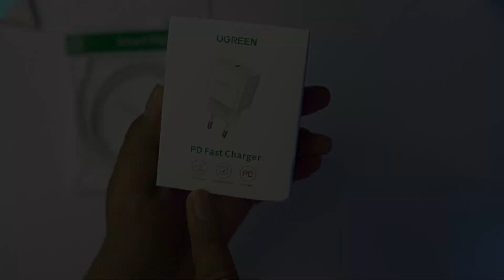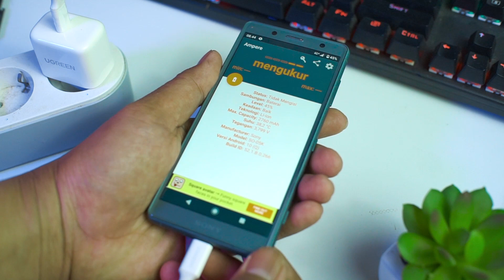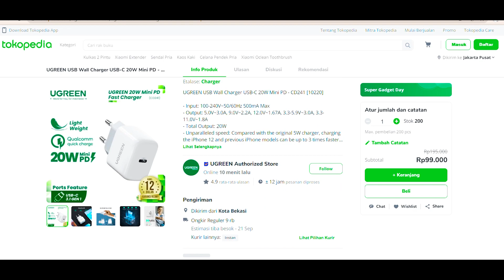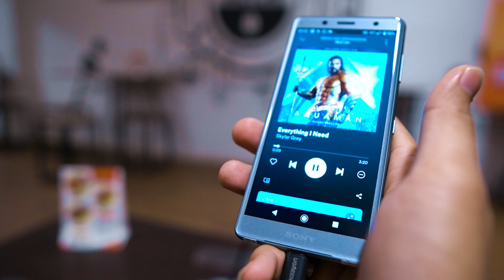Nyobain produk nya UGREEN Charger dan earphone, gak nyesel!!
Buat kalian yang mungkin kepikiran pengen beli, link pembelian ada di sini ya:

PERLENGKAPAN SHOOTING IF MEDIA:
⚡ Kamera :

Selalu ada gadget yang menarik untuk di bahas di IF MEDIA Terima kasih guys